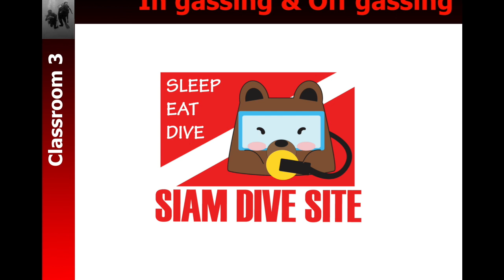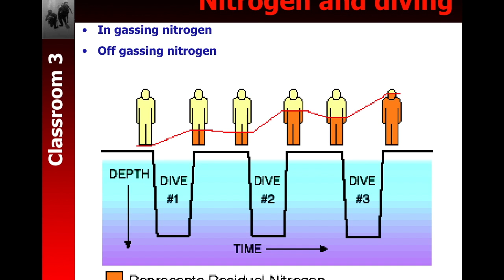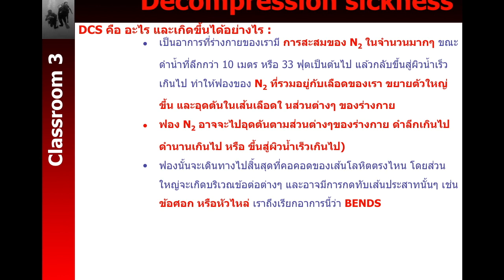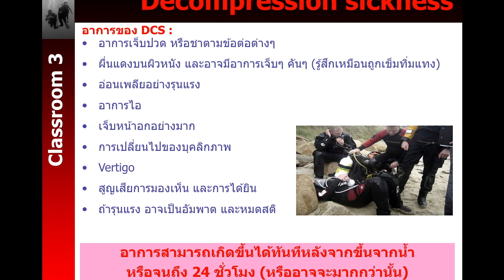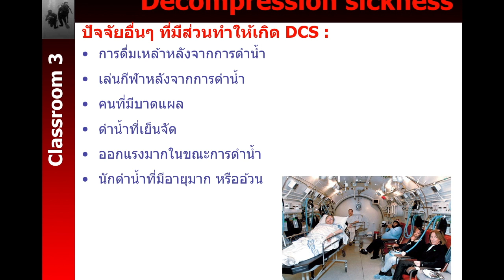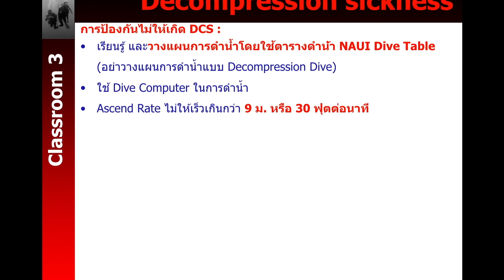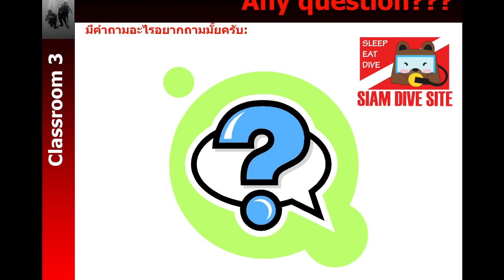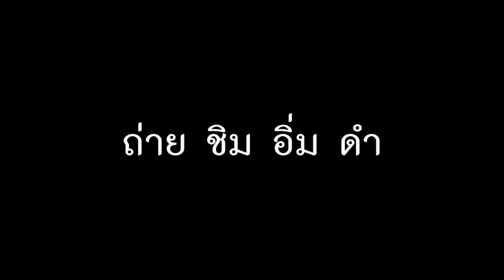โรคน้ำหนีบ Bends อันตรายจากการดำน้ำลึก : ครูบูมสอนดำน้ำ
T3B:ครูบูมสอนดำน้ำ ทำอย่างไรไม่ถูกน้ำหนีบ ทบทวนเรื่อง โรคBends

บทความนี้ เป็นบทเรียนทบทวนการเรียนดำน้ำ ในกลักสูตร NAUI SCUBAสำหรับเพื่อนๆที่อยากทบทวน เรื่องโรค Bends ครับเพื่อทำความเข้าใจในเรื่อง การใช้ DiveTable และ dive computer